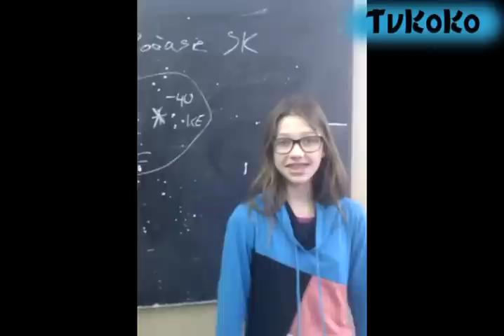TV KoKo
Večerný program xD